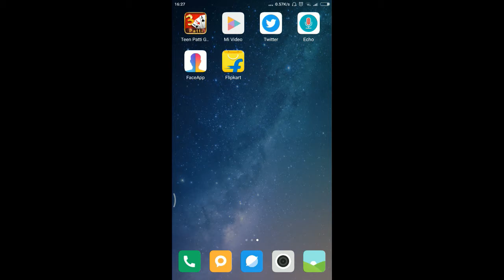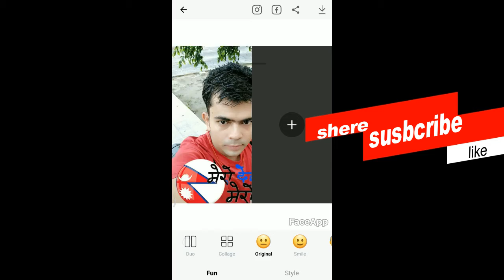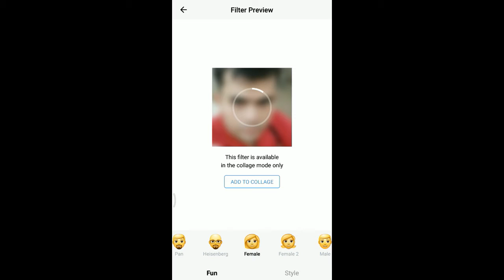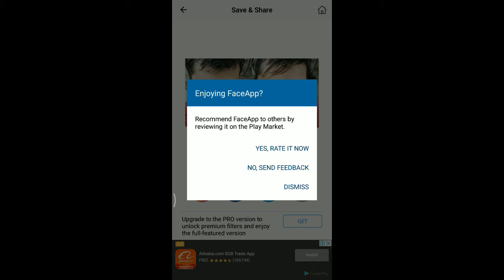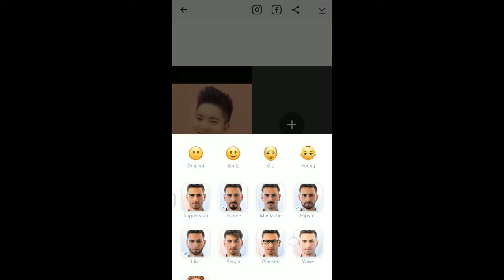face app kc Gyan ==++